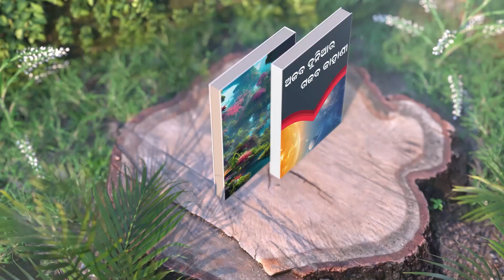Awareness programme held in Kalahandi || SARBASADHARANA NEWS